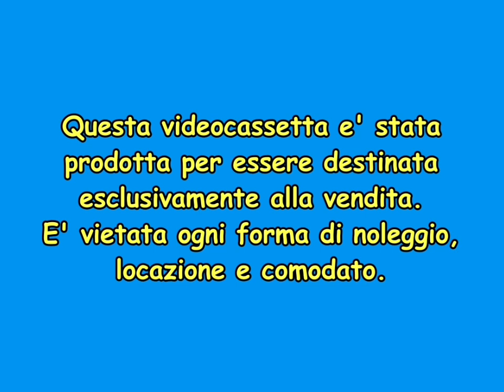Red Amitie Home Video Warning, and Logo with Voiceover